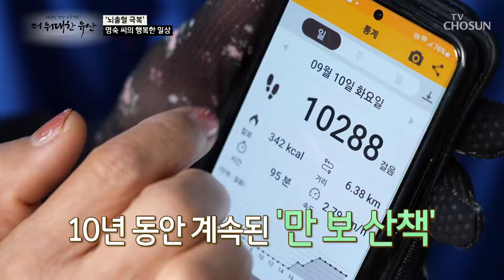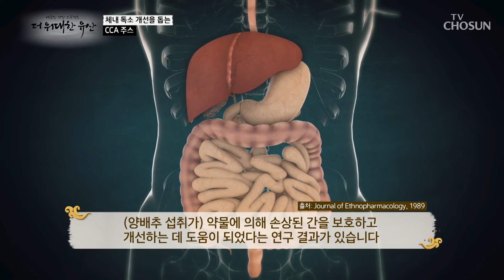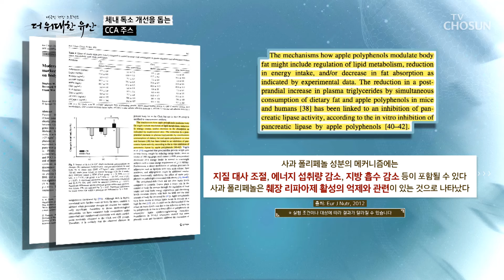🥕CCA 주스🥕 면역력 UP & 비만 개선에 도움 주는 해독 주스🍎 TV CHOSUN 241017 방송 | [더 위대한 유산] 98회 | TV조선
치매 예방 + 비만 개선 + 체내 독소 개선에 도움을 주는 ‘CCA’

[더 위대한 유산 – 98회]

더위대한유산 공식 페이지